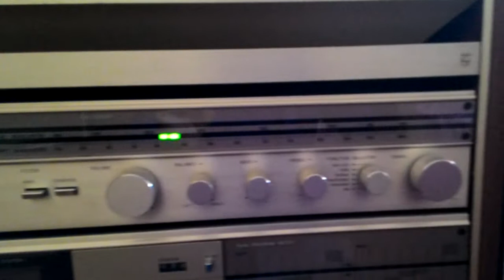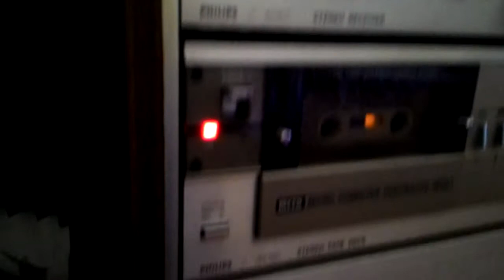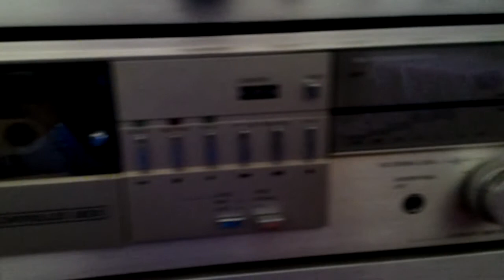PHILIPS - toca discos - AF 293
toca disco  AF  293